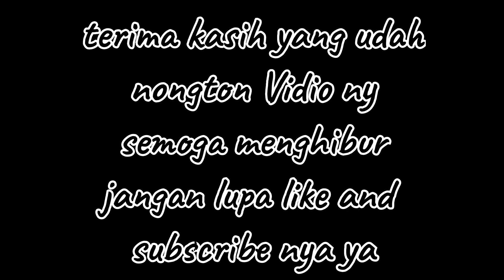ngambil udang bareng bos idan tea